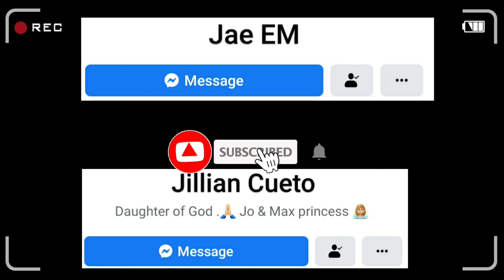4K - LONDON SNOW WALK❄ IN ROUNDWOOD PARK , WILLESDEN - JAN.2021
Another beautiful walk when it snowed for you guys. Roundwood Park, our neighbouring park was full of snow on the day of January so there would be no harm to do another snowy Winter Walk whilst we still can. It is one of our most favourite park and even more favoured when there was snow. The beautiful snow was set gracefully on the paths and grass, not to make us slip but to give us a spectacular view and a new personality that wouldn't reveal to us very often at all. This video was a fun one to make, so don't forget to tamsak, and comment places that you might want us to visit and Walk around (in London). Hope you guys enjoyed; stay safe as always, Peace out &  Paalam!!

We use our smooth camera set up: - DJI Osmo Mobile 3 Gimbal